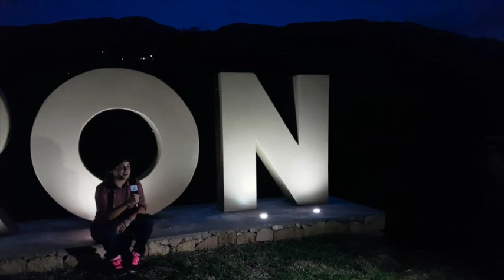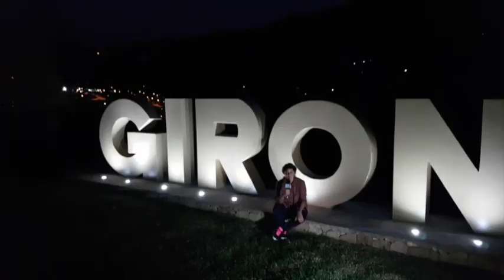Dama motorizada argentina cruza sur América y es huésped de Girón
Una señorita de 24 años de edad de origen argentino, viaja en moto por sur América, lo hace sola y desde hace unas semana en compañía de un gato, lleva ya un año de recorrido y dice estar gustosa en Girón por su gente y paisaje. Al momento es huésped de esta ciudad y se gana su estadía y alimentación ayudando en la construcción de una casa con materiales ecológicos, que es su pasión.